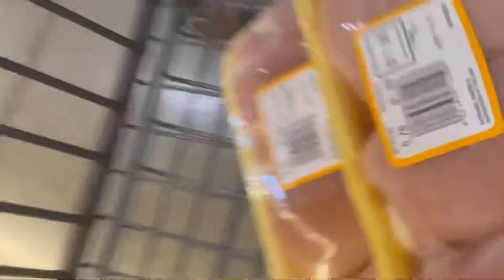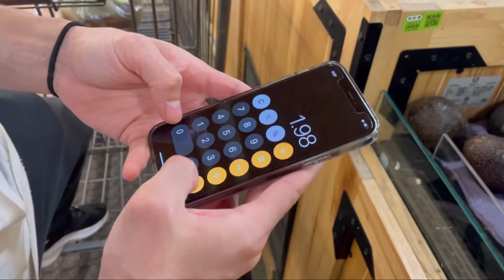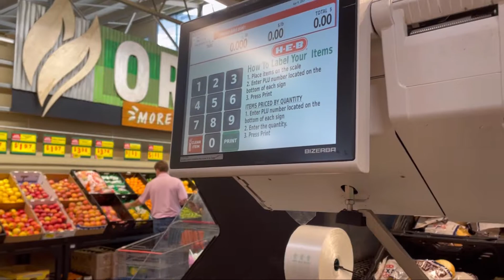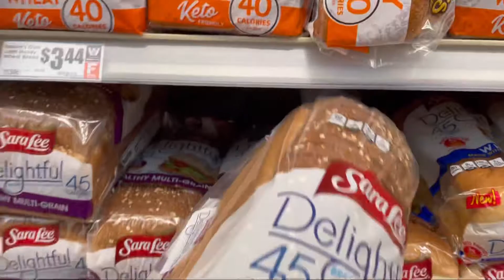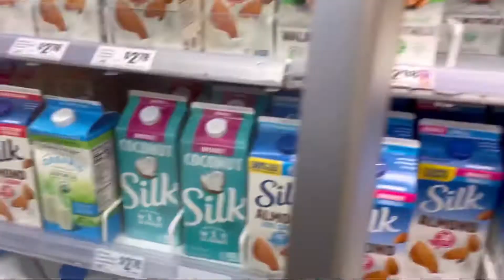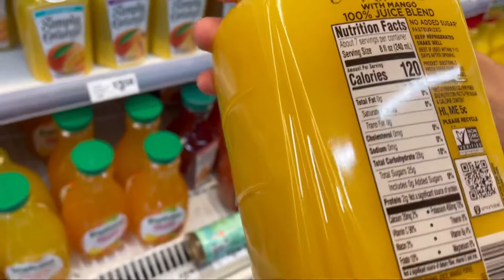Grocery List for Healthy Eating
Grocery List for Healthy Eating on a Budget for two people! What's up OWL FLEX Athletes! We did a healthy grocery haul on a budget. $100 a Week Budget List at H.E.B!

OUTFIT in this video are by OWL FLEX.

👉OWL FLEX